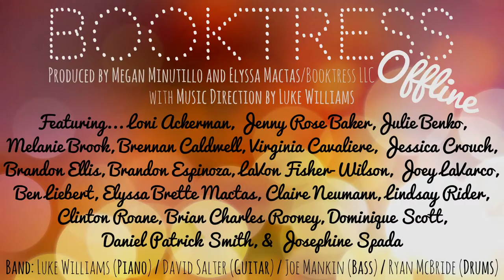BOOKTRESS Offline: "Breathe" - Virginia Cavaliere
HD Video Footage of BOOKTRESS Offline: The Official Launch Concert Party at (Le) Poisson Rouge on Monday, October 5, 2015.

Booktress & Beltress Virginia Cavaliere sings "Breathe" from In the Heights after starring as Nina in the National Tour.

Hosted by Elyssa Brette Mactas (Booktress Founder & Actress/Singer) & Luke Williams (Booktress BookPro & Music Director)

Musical Direction by Luke Williams / Band: Luke Williams (Piano), David Salter (Guitar), Joe Mankin (Bass), & Ryan McBride (Drums)

Produced by Megan Minutillo & Elyssa Mactas in association with Booktress LLC

BOOKTRESS: The One-Stop-Shop for Actors with Same-Day Appointments Available.

Services include...
Accompaniment (Piano & Guitar), Audition & Callback Coaching, Book Building & Repertoire Coaching, Branding & Headshot Photography, Callback & Rehearsal Tracks, Dancer Self-Tapes, Musical Theatre & Vocal Coaching, Photo Retouching for Headshots & Social Media, Self-Submission Help & Videography, Sheet Music Transcription & Transposition, Studio Space Rentals & Readers, Stylists & Make-Up Artists, Video Editing for Reels & Self-Tapes...and MORE!